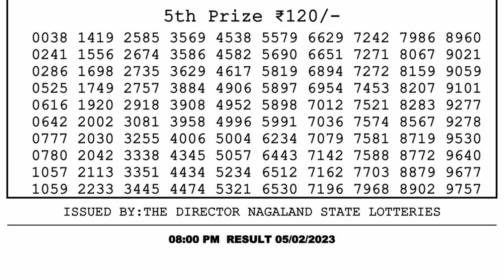Dear Lottery Sambad 8pm today 05.02.23 Nagaland State Lottery Result